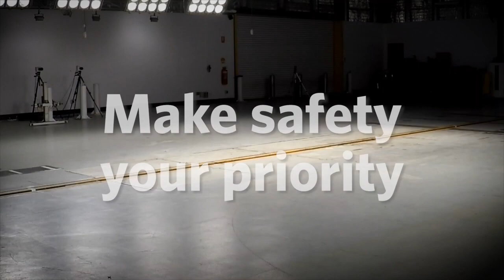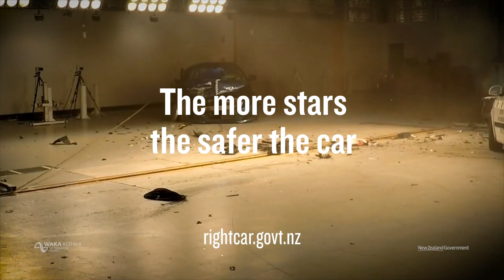NZTA release dramatic new crash test video for safety campaign Stuffconz